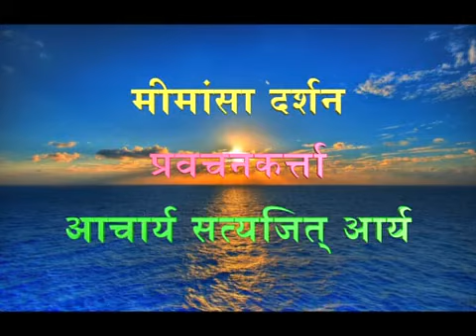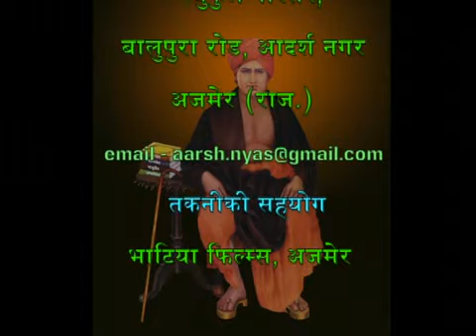390 Mimansa Darshan 10 2 44 10 2 48 Acharya Satyajit Arya